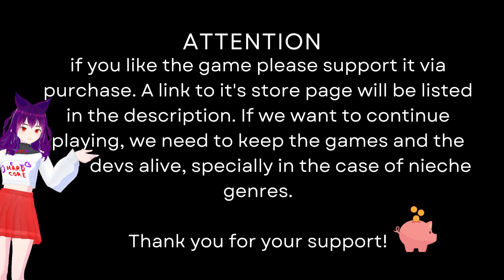⚔️Fire Emblem🧑‍🤝‍🧑Three Houses👑- [BL] #27 OMG WARUM SIND MEINE EINHEITEN SO LAAAANGSAM!!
VGG Ary is back! Todays game: Fire Emblem: Three Houses [🦁Blue Lion Route / Azure Moon🔵]
Part #27 [First Game Episode #27]

*Dies sind noch Restaufnahmen aus einem Livestream von Anfang 2023. In den nächsten paar Folgen streige ich auf normale Aufnahmen um, was die Qualität verbessern wird.

Ihr wollt mir ein Spiel empfehlen? Dann hier! vvv
Ihr wollt sehen ob dieses Spiel noch aktiv gespielt wird? Das geht hier! vvv

Ich bin einer der alten Hasen noch aus der Zeit vor Awakening und spiele schon seit vielen Editionen begeistert Fire Emblem Spiele aber Three Houses ist denke ich für mich wie für viele (alte und neue Hasen) etwas Besonderes! Seit Awakening ist dies (von den neuen Titeln zumindest, Remakes ausgenommen) mein Liebling!
Zusammen mit euch möchte ich dies nun voll ausschöpften und das Spiel von Anfang bis Ende spielen! Ich hoffe es macht euch genauso viel Spaß wie mir dabei :)

Beschreibung des Spiels:
Der Kontinent Fódlan wird von drei Reichen beherrscht. Im Zentrum befindet sich das Kloster Garreg Mach, an dessen Militärakademie die zukünftigen Herrscher Fódlans ausgebildet werden. Als ehemaliger Söldner und neuer Lehrmeister am Kloster wählst du eines von drei Häusern, dessen Geschicke du an der Akademie und auf dem Schlachtfeld lenken wirst.

Deine Wahl wird die Zukunft Fódlans entscheiden...

Vom Schlachtfeld...
Als Teil der akademischen Ausbildung wirst du mit deinen Schülern an strategischen, rundenbasierten Schlachten in ganz Fódlan teilnehmen. Erstmals in der Geschichte der Fire Emblem-Reihe werden deine Einheiten dabei von Militärtruppen unterstützt. Ob deine Studenten diese Einsätze überleben, hängt ganz von deinen Befehlen ab. Triff strategisch geschickte Entscheidungen, um deine Armee zum Sieg zu führen.
...ins Klassenzimmer
An der Militärakademie ist es deine Aufgabe, die Talente deiner Studenten zu fördern und ihnen zu helfen, ihr volles Potenzial auszuschöpfen. Zwischen den Vorlesungen kannst du Garreg Mach frei erkunden, die Beziehungen zu deinen Studenten vertiefen und nützliche Informationen erfahren.